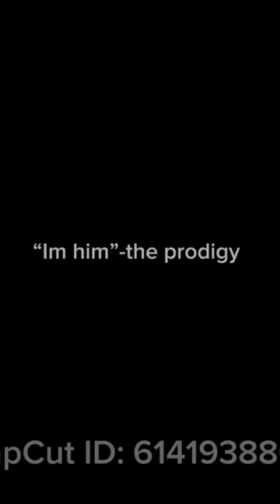Camryn Bynum is so hot fr💯💯